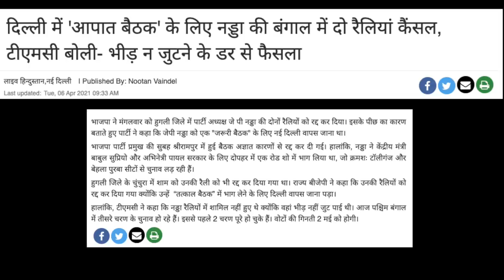Bengal Me Jeet Ke “Modi Dave” Ki JP Nadda Ne Hi Nikal Di Hawa